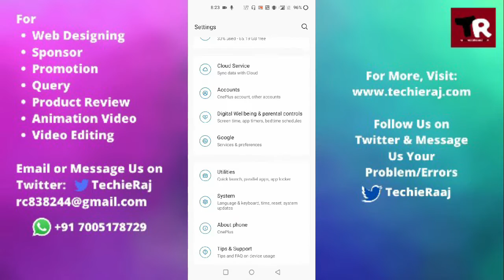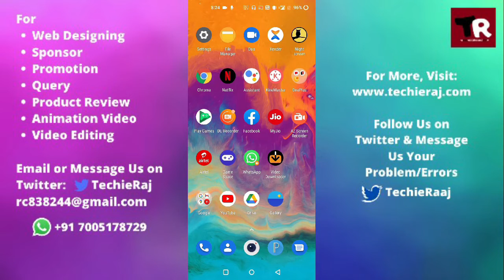Fix OnePlus Nord N100 Can't Connect to Bluetooth Headset Problem Solved